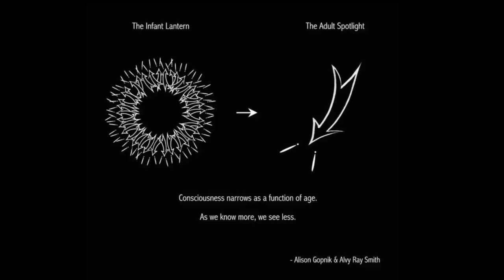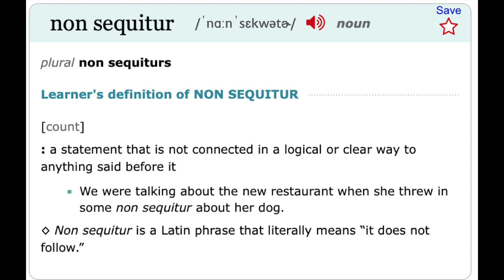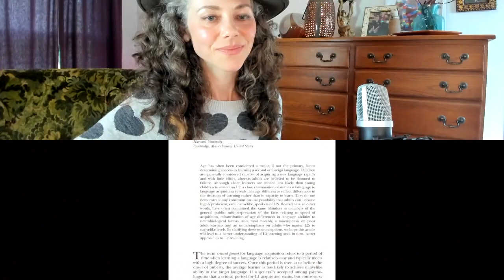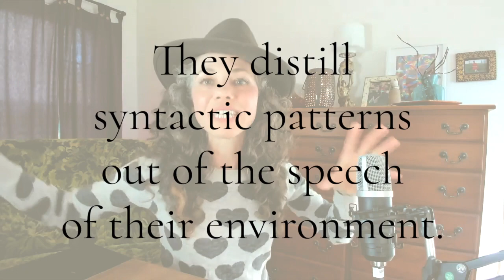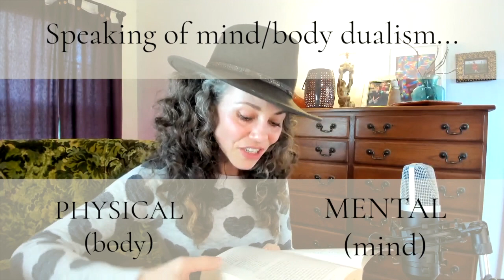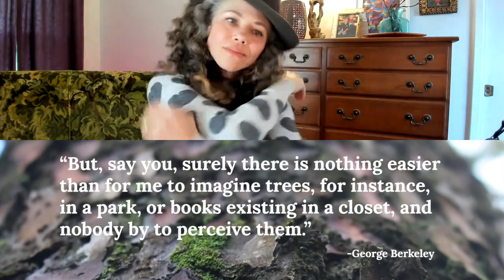Response to Christian Saunders - Learning Is Useless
The other day I watched the new video by Christian Saunders of Canguro English, called “Learning is useless.”  He talks about learning, human nature, whether humans have a language instinct, whether children are better language learners than adults, and what the purpose of language is.

Christian's video had a very strange effect on me. How odd it feels to AGREE..and completely DISAGREE with someone at the same time. It was like an INTELLECTUAL ROLLERCOASTER.

I made this response to process and express my complicated feelings about the points Christian makes...and to bring you along for the ride!

Timestamps:
0:00 Intro - my varied reactions to “Learning is Useless” by Christian Saunders of Canguro English & why I made this video
2:43 MIND/BODY separation is a fallacy
4:53 Sir Ken Robinson - the body is “a way to get their head to meetings”
5:54 Christian says that mind-body separation tells us that learning is useless
6:00 Are children better language learners than adults?
7:53 Alison Gopnik - The Infant Lantern & The Adult Spotlight (different qualities of consciousness in children and adults)
9:23 Christian claims adult minds are “better than child minds” (problem solving and knowledge)
11:15 “Learning is useless” is a non sequitur, according to Dawn
12:03 The need to define the term “learning”
13:01 The language instinct - language develops spontaneously in humans
15:43 Christian - a provocateur?
16:14 Dawn (sort of) accuses Christian of gaslighting
17:35 Are children better language learners than adults?
19:30 Christian uses the case of an extremely abused child to claim that there is no language instinct
21:53 What does “language instinct” mean?
22:59 My daughter’s question - “Los fantasmas son mamíferos?” - as an example of children using tacit grammar rules to create original sentences
24:05 Dualistic thinking
25:28 “The Language Instinct” by Steven Pinker - Dawn reads selections
28:50 Oscar Wilde quote & the meaning of learning
29:44 Chomsky ❤️  physical & cognitive development can be viewed in the same way
31:25 Christian: Language is ONLY for communicating
33:20 Dawn: It’s MAINLY (but not ONLY) for communicating
36:11 Children are the active party in language transmission
37:05 The learner-as-empty-vessel model of education is harmful
39:22 Learners should be active, and we who facilitate learning should see them as active
39:56 We finally hear Christian’s definition of learning! 😀
40:48 Christian: “Everything that makes us human is learned.” Dawn: 😖
44:38 Iconoclast (and when an iconoclast becomes an icon)
45:38 Final thoughts
46:25 Trump apologists also say “Don’t take him literally”
47:30 What do you think?
48:07 The HAIR spectrum

My husband thinks this is like the start of a rap battle jajaj but I actually believe Christian and I have more similarities than differences. I hope this video discussion will stimulate thought and open some dialogue.

I hope you enjoy. Let me know your thoughts!

"Babies and young children are like the R&D division of the human species" - Alison Gopnik

✨ This one is dedicated to Soroush, who cheers me on behind the scenes, who has been asking for a longer video, and who is on my side of the HAIR spectrum. ✨✨

🎯 The English Love Note! 💌
Receive weekly insight into English, vivid details, and fun, rhythmic practice